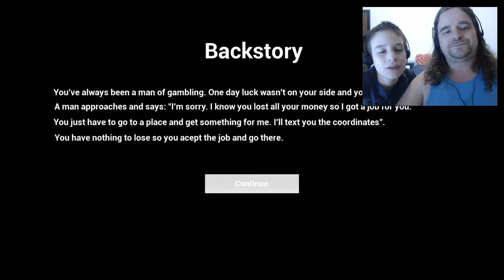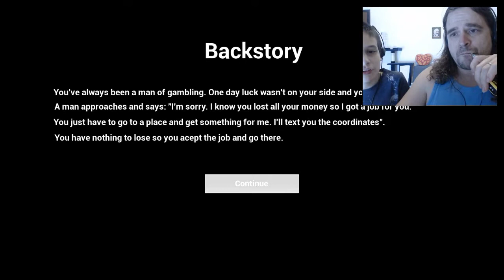[Indie Game] - Dungeon 51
Se lo aggiungete direttamente da Telegram togliete https://